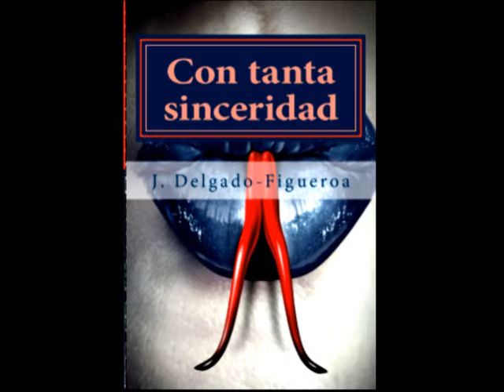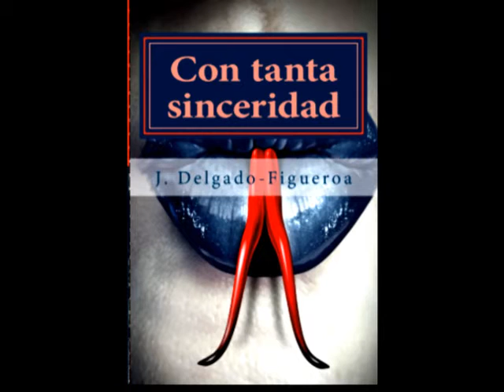CON TANTA SINCERIDAD (CUENTOS: 1975-2015) de J. Delgado-Figueroa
Describe el contenido de esta colección de cuentos, del autor de "El cura se nos casa" y "Dolor inconfeso en cruz de calma", director de "El efecto de Doppler" y "Fuegos fatuos, una comedia de terror".